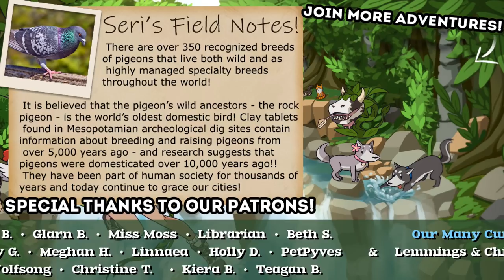The Early Bird Gets the AMAZING 2.0 UPDATE?! 🌺 Animal Crossing: Wildberry Archipelago • #6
🌿💚 Stay curious!! 💚🌿